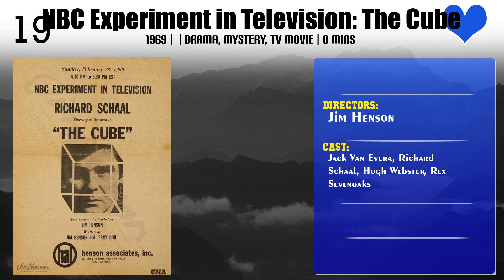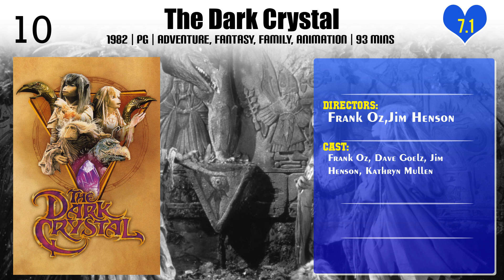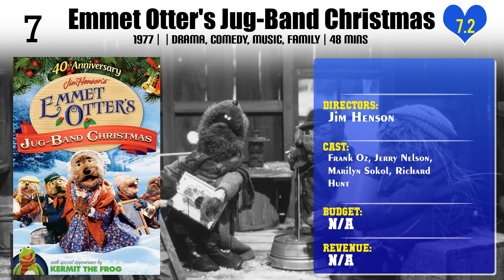Jim Henson | Top Movies by Jim Henson| Movies Directed by Jim Henson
Best Movies of Jim Henson

Find the list of top and best movies directed by Jim Henson
1.Cat and Mouse
2.NBC Experiment in Television: The Cube
3.The Queen of Six
4.The King of Eight
5.The Idea Man
6.The World of 'The Dark Crystal'
7.The Muppet Musicians of Bremen
8.The Great Muppet Caper
9.Hey, Cinderella!
10.The Fantastic Miss Piggy Show
11.The Dark Crystal
12.Rocky Mountain Holiday with John Denver and the Muppets
13.The Cube
14.Emmet Otter's Jug-Band Christmas
15.The Tale of the Bunny Picnic
16.Labyrinth
17.Time Piece
18.Drums West
19.Shearing Animation
20.Dog City: The Movie

Please Comment down your favorite movie of Jim Henson